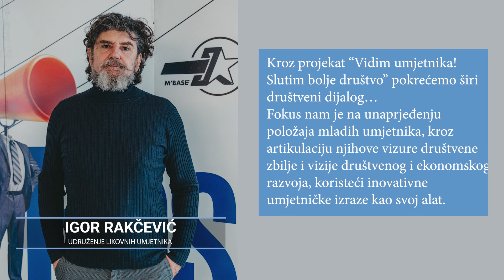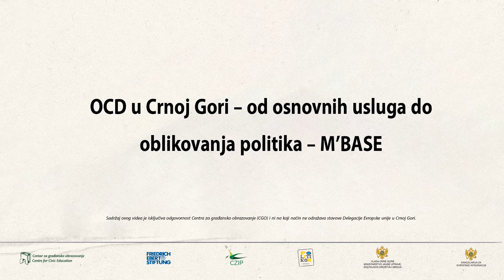Drugi konkurs u okviru M’BASE projekta - potpisivanje ugovora